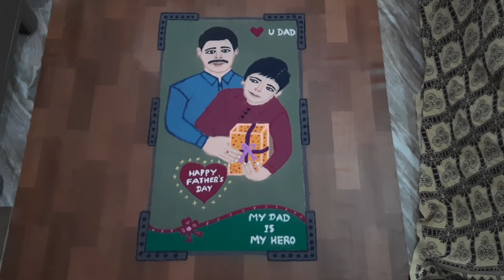Father's day rangoli I Fathers day rangoli designs I Father and son I தந்தையர் தினம் I पिता दिवस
father's day rangoli fathers day rangoli designs father's day drawing easy father's day drawings easy
father's day drawing ideas easy father's day drawing video father's day drawings from son